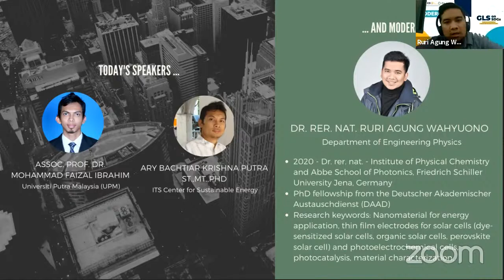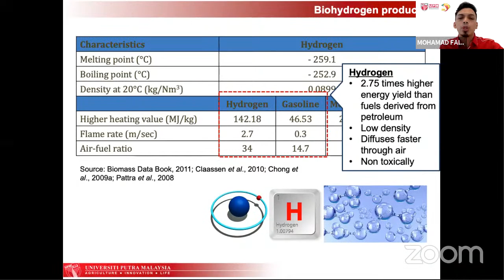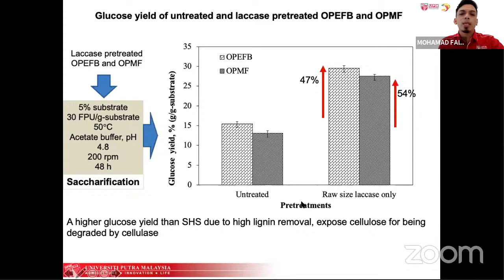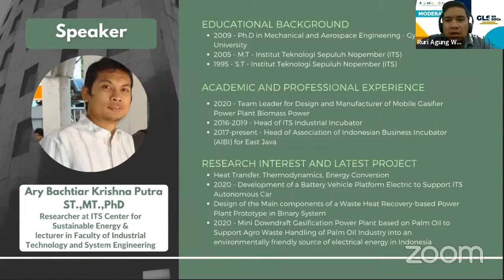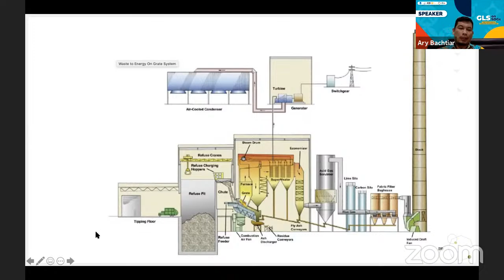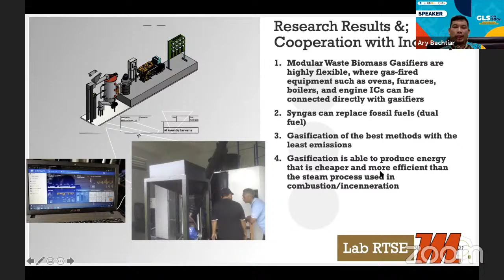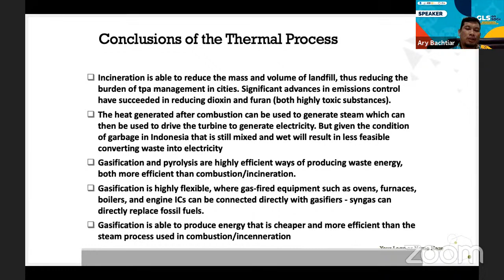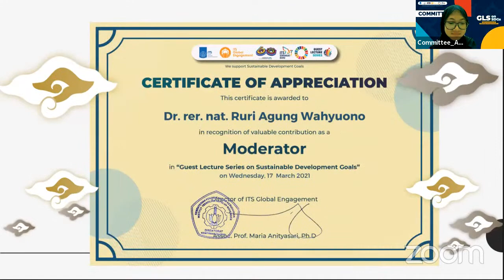GLS on SDGs - Goal 12 - Assoc. Prof. M. Faizal Ibrahim & Ary Bachtiar K.P. Ph.D.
[GLS on SDGs 2021: 16 & 17 March 2021]

Dear ITS Students,

We're coming back again with series of guest lectures!

Every Tuesday and Wednesday we offer Guest Lecture Series on UN's Sustainable Development Goals (GLS on SDGs) in which lecturers, experts, and academics from all around the world talks about any topic related to the UN's SDGs, to provide broader insight and knowledge.

We have 5 interesting topics for this week.
On Tuesday, 16 March 2021, we have :
1. Fostering Mental Health Wellness amidst The COVID-19 Pandemic

On Wednesday, 17 March 2021, will be held 2 streams.
Stream 1:
1. Ensure Sustainable Consumption and Production Pattern
2. Re-think of Plastic

Stream 2:
1. From Biomass to Biofuels : What’s Insight
2.Opportunities, Challenges, and Barrier for Implementation of Waste to Energy in Indonesia

What are you waiting for?

Link and RSVP will be sent via registered e-mail every Monday prior to the event

Live on Youtube: ITS International Office
This session is FREE!

PS: ITS GE will hold a SDGs Competition in 2021 with special prizes for the winners! More information about the competition will be provided later, so get your seats and join GLS at the SDGs!

*Limited seats; first come first served

Zoom meeting link and password are available at registration form.